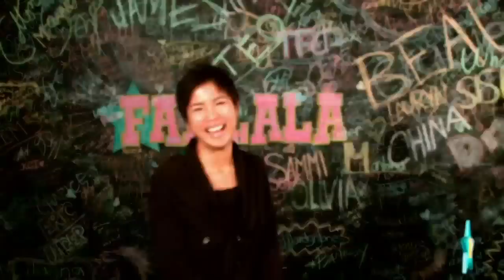5 Favorite Disney Stars - The Early Years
Remember when we first fell in love with our favorite Disney stars? In this week's 5ive we take a trip down memory lane while remembering the early years of our favorite stars like Jake T. Austin, Olivia Holt, Debby Ryan, Zendaya and Emily Osment!

Which star is your favorite? Which other Disney stars do you love?